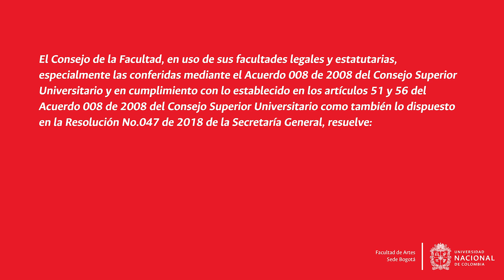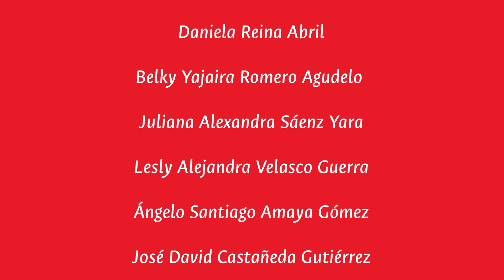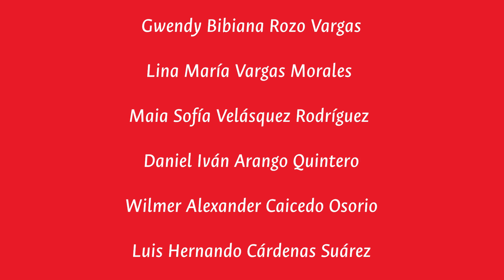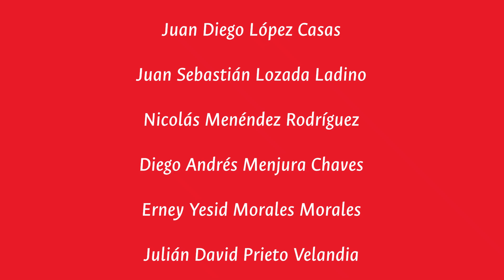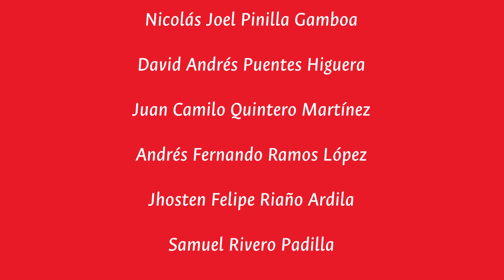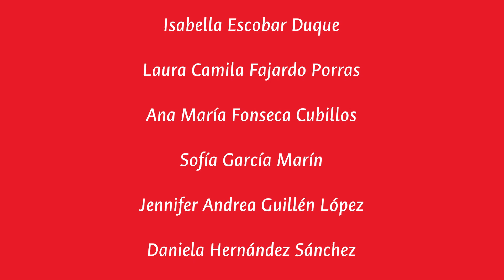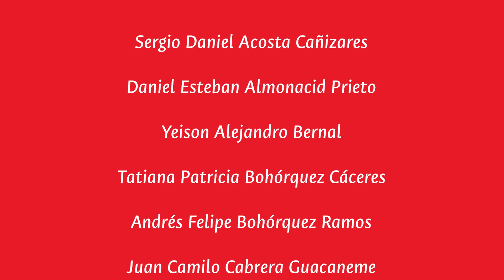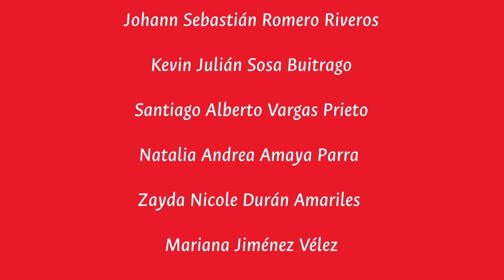Primera ceremonia de grados 2020 - Facultad de Artes | Pregrado